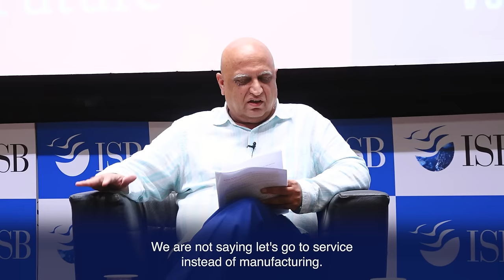Raghuram Rajan at ISB: On India's assets, challenges, and idea of 'developed, rich India by 2047'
Catch Raghuram Rajan, former governor of the Reserve Bank of India in conversation with Professor Bhagwan Chowdhry as they discuss Rajan’s latest book, ‘Breaking the Mould: Reimagining India's Economic Future’, co-authored with economist Rohit Lamba.

In this freewheeling chat, Raghuram Rajan underlines some key strategies that can spur India’s growth and emphasises on the need to invest in human capital building.

Introduction (00:00)
How well is the government implementing its growth plans (00:47)
Infrastructure development in India (2:32)
Direct Benefit Transfers (4:01)
Of smart cities and demonetisation (5:13)
Understanding the Global Supply Chain with the Smile Curve (6:15)
The manufacturing fetishism (10:38)
Prioritise building a high-quality education system (13:59)
Manufacturing vs services (17:11)
Unemployment vs lack of skilled workforce (20:21)
Investing in human capital (23:30)
Improving manufacturing in India (27:16)
Wage differential between India and China (30:52)
Democracy/autocracy and economic growth (33:45)
Decentralisation for growth (37:34)